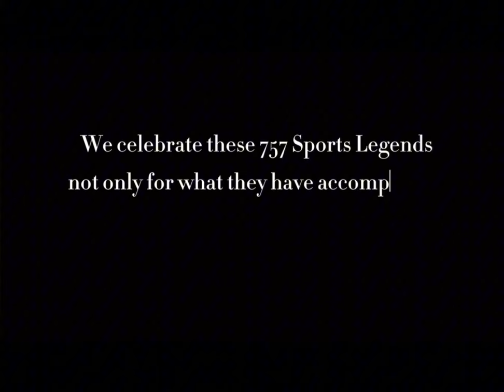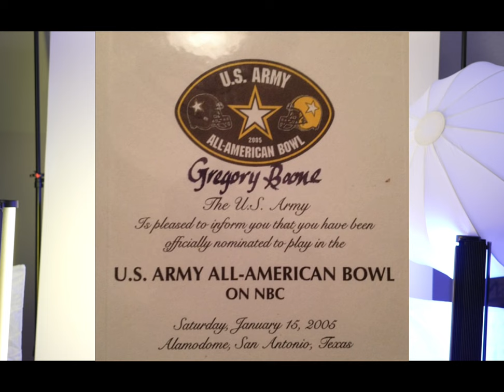757 SPORTS LEGENDS SEASON 1 EPISODE 2 “King Of All Tigers” THE Greg Boone DOCUMENTARY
Boone played safety and quarterback in high school. He was ranked by Rivals.com as the No. 36 athlete in the country and twelfth in the state of Virginia.During his senior year, he had 70 completions out of 120 attempts, 1,400 yards passing, three interceptions and eight rushing touchdowns. He originally went to Virginia Tech as a quarterback and made the move to tight end during the 2006 season. He still received time as a quarterback, primarily in the "Wild Turkey" formation, Virginia Tech's version of the Wildcat formation. Boone later signed as a free agent in the NFL with the Tampa Bay Buccaneers! Heart condition cut any hopes of furthering a NFL career. INSTAGRAM: 757_SportsLegends

Creator :Allen “Pacman” Joyner
Producer: FiLmaticz Production
Producer: Jobarie Townsend